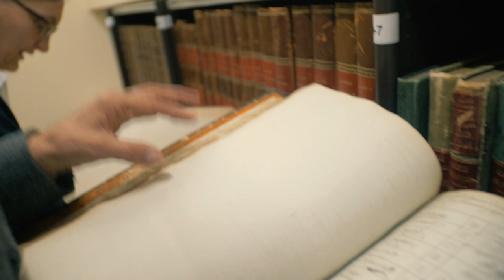Yves Meyer - The 2017 Abel Prize Laureate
Shortfilm about Yves Meyer made by Ekaterina Eremenko/ EEFilms